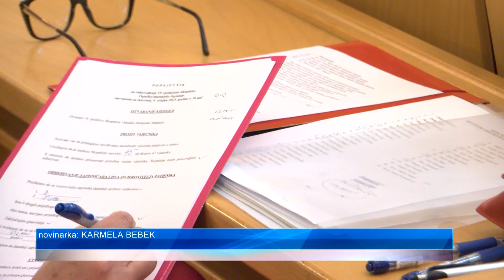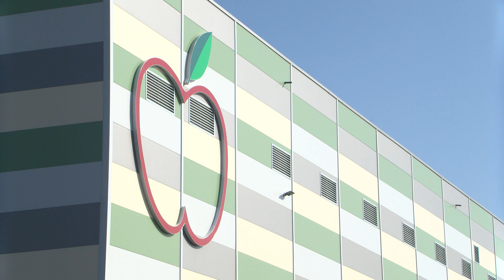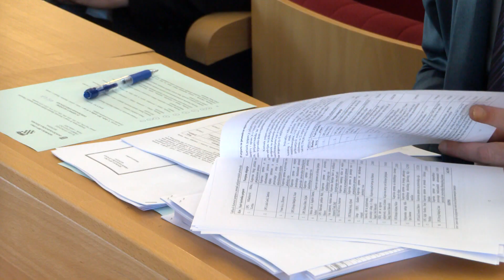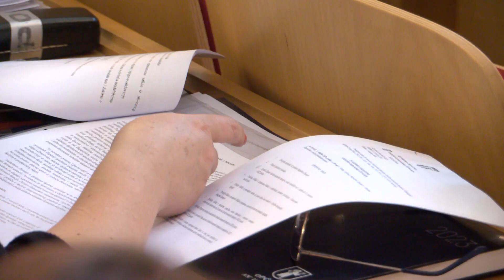Održana sjednica Skupštine OBŽ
Održana je sjednica Skupštine OBŽ. Aktualni sat otvorio je niz pitanja, a raznoliko je bilo  i u redovnom dijelu sjednice na kojemu je uz ostalo usvojeno izvješće o šestomjesečnom radu župana Ivana Anušića. I tu drugu polovicu prošle godine obilježio je visok  intenzitet radnog tempa. Novi veliki projekti su završeni, drugi pri kraju, treći u pripremi. Takav pristup poslu odražava se na ujednačen razvoj županija, koja je po mnogim novitetima i postignućima među prvima u Hrvatskoj.